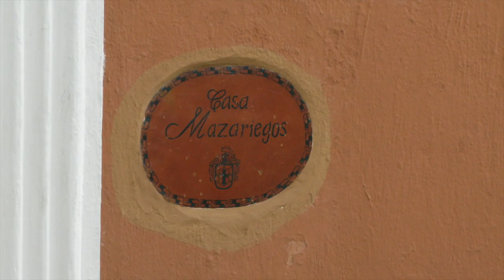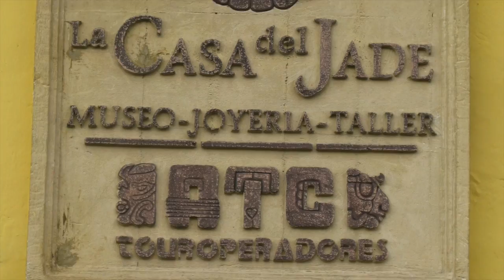Pueblo Mágico: San Cristóbal de Las Casas, Chiapas. by trucha 1.618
México Lindo. Pueblo Mágico: San Cristóbal de las Casas, Chiapas, México.
Este vídeo versa sobre San Cristóbal de Las Casas, Chiapas y sus alrededores, San Juan Chamula. Pueden mirar plazas públicas, templos, El Museo Nabolom, Hotel Casavieja, Iglesia de santa Lucía, Iglesia de Santo Domingo, La Congregación, Restaurante el Fogón de Simojovel, Museo del Jade, Etc.

Las fotografías fueron hechas por mi en el verano del 2008 y algunas en la primavera de 2012.

La música es de la biblioteca de audio de Youtube:
"Whistling Down the Road", silent partner, de uso gratuito.

Cámara: Canon G9